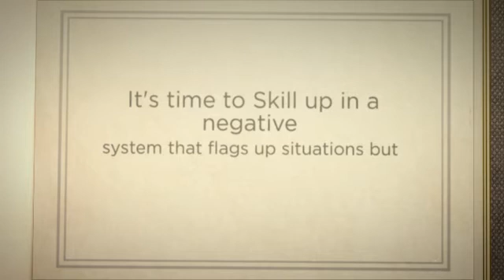Find a perfect job after doing a short course by Diane Shawe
Checkout our hairextensions training Academy also

and download the prospectus, see reviews and much more.

Download our free app search for Hair Extension Academy to stay up to date on tip, gifts and offers.

Get dianeshaweauthor latest books from amazon